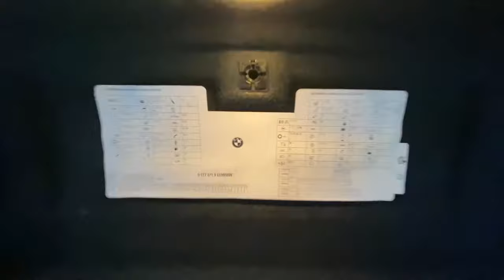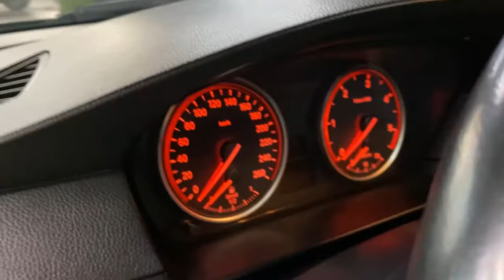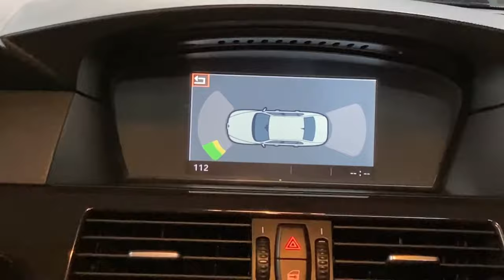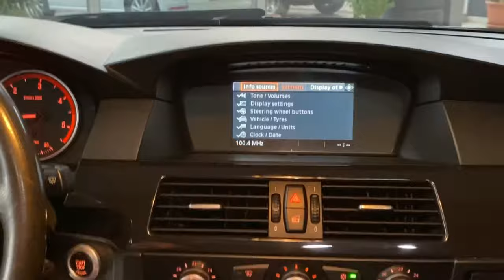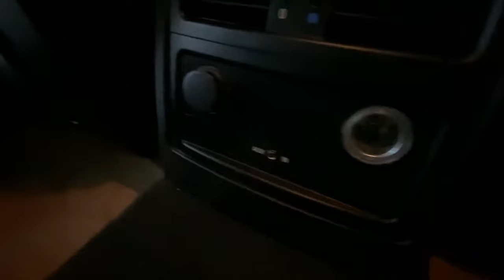BMW E60 520d | İnceleme | Özellikler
Oto Garajım kanalı olarak bugün Bmw 520d E60 modeli ile beraberiz. Ülkemizde fazlaca sevilen ve rağbet gören bu modeli sizler için tüm detaylarına kadar anlatmaya çalıştım.

 bmw 5serisi 2008 bmw 520 d inceleme bmw e60 dizel premium inceleme E60 alınırmı 2008 bmw 520d